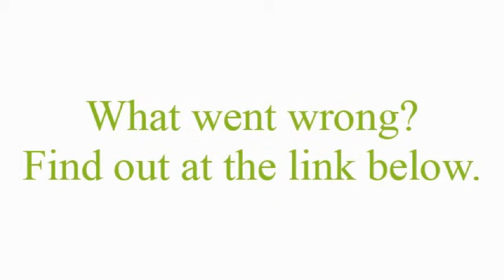Classic Reviews: Journey Back To Oz